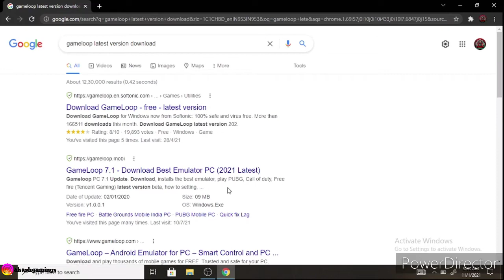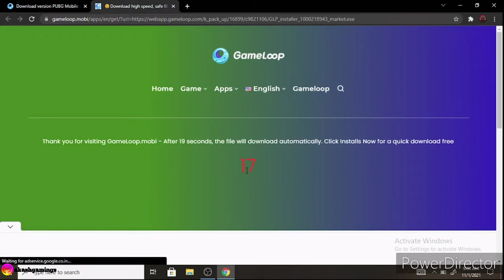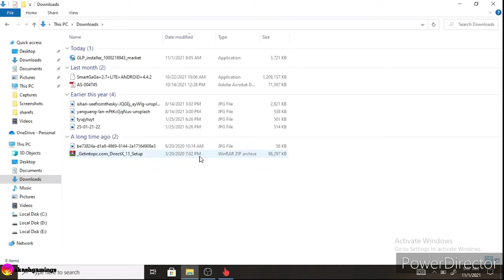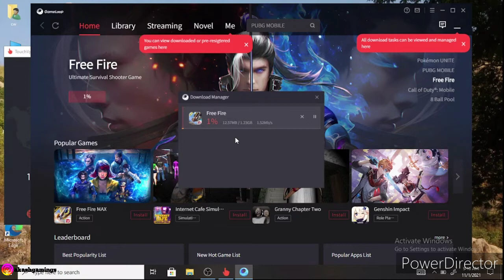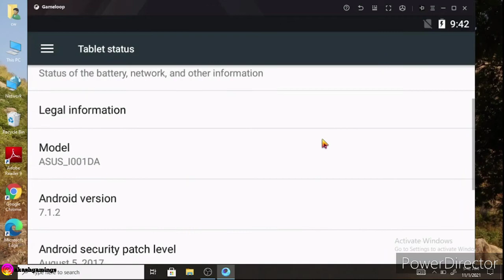How to downlod gameloop in pc | install gameloop 7.1 on pc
how to downlod & install gameloop in pc| gameloop downlod in pc | gameloop free fire

😎Welcome to Akash gaming☺

💟plz like kar do
💗plz share kar do

➡️lanovo idea pad 320 i3 and 2ghz processor
➡️Ram -4gb
➡️no Gpu
Important tag and keyword:-

how to downlod gameloop in pc

how to downlod gameloop on pc

how to downlod ganeloop in laptop

how to downlod & install gameloop in pc

gameloop downlod and install

how to downlod gameloop without error

gameloop downlod failed

gameloop http failed

gameloop not install

gameloop install error

gameloop installing problem

gameloop

gameloop errors

downlod gameloop letest verson

how to downlod gameloop in pc 2021

installing gameloop on pc

gameloop aow engine not installing

gameloop downlod stuck in 99%

gameloop downlod stuck

gameloop best setting low-end pc

downlod gameloop in pc

downlod gameloop

downlod gameloop for pc

gameloop downlod for pc 2021

gameloop downlod free fire

downlod gameloop for 4gb ram pc

downlod gameloop for 2gb ram

downlod gameloop on pc

gameloop best settings low end pc

▶️garena free fire Singapor live

💗Thanks for wanching☺